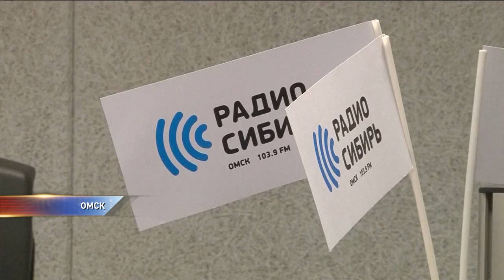О Сибири заговорят на китайских радиоволнах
О Сибири заговорят на китайских радиоволнах. Русско-китайская волна. Жителям поднебесной расскажут о Сибири. Омские радийщики и China Radio International запустили совместный проект. ⠀